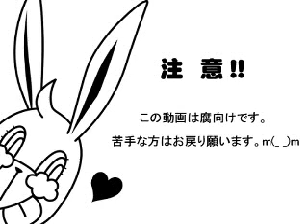D.Gray-man CaramellDansen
Since i couldnt find this vid on youtube anymore i decided to upload it... i just love this :D
IThanks to the person who made this and if you want credits ill giv 'em